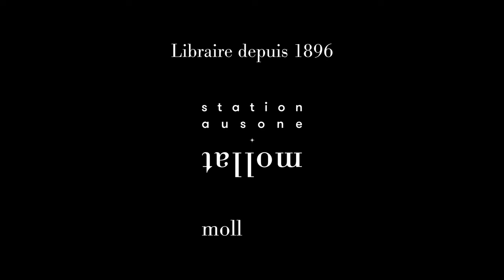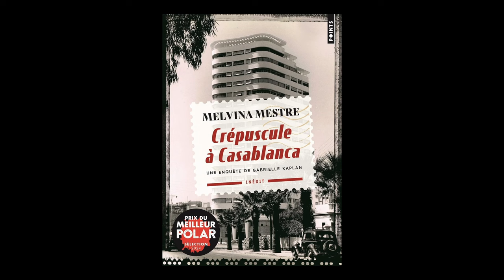Melvina Mestre - Une enquête de Gabrielle Kaplan. Crépuscule à Casablanca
À l'occasion de la 19ème édition du salon "Lire en Poche" à Gradignan, Melvina Mestre vous présente son ouvrage "Une enquête de Gabrielle Kaplan. Crépuscule à Casablanca" aux éditions Points